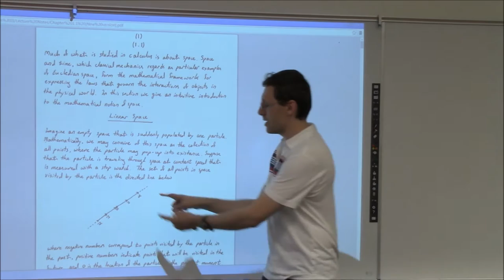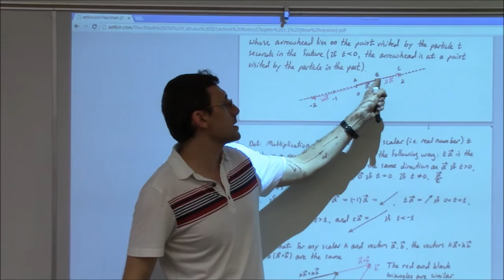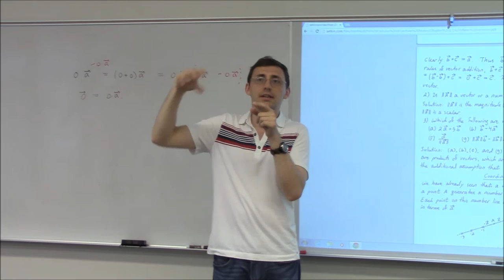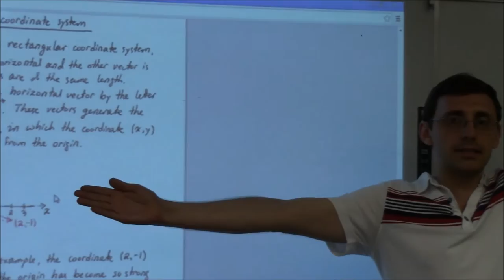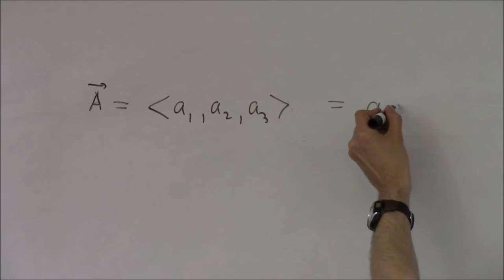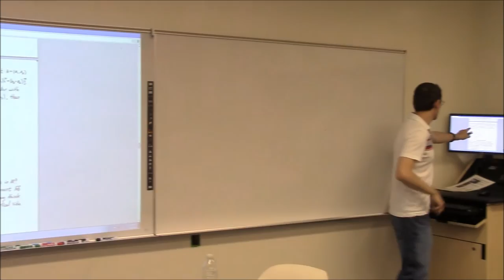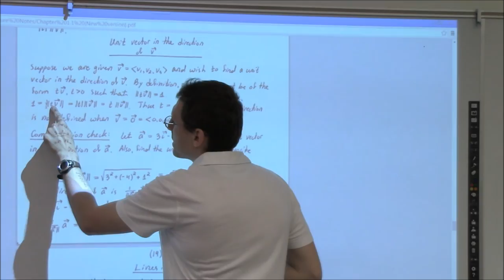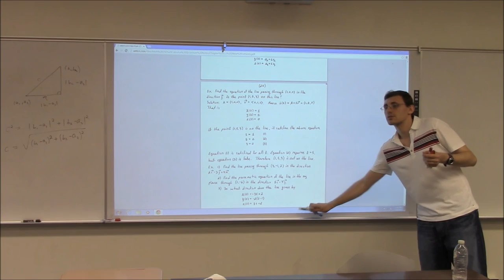Multivariate Calculus (Lecture 1): Vector Algebra and Coordinate Frames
This lecture introduces the basics of vector geometry and the notion of coordinate frames.